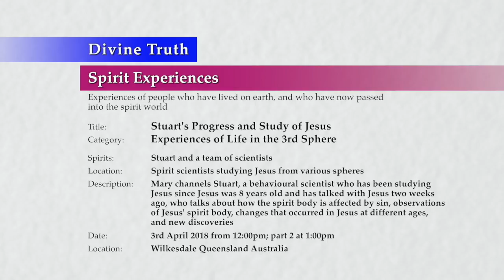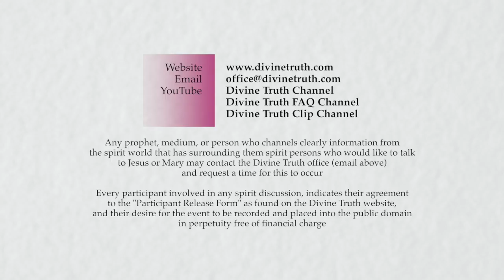20180403-1300 Stuart's Progress and Study of Jesus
Theme: Stuart's Progress and Study of Jesus

Location & Time: Wilkesdale, Queensland, Australia on 3rd April 2018 at 12:00pm; Session 3 Part 2 at 1:00pm

Description: Mary channels Stuart, a behavioural scientist who has been studying Jesus since Jesus was 8 years old and has talked with Jesus two weeks ago, who talks about how the spirit body is affected by sin, observations of Jesus' spirit body, changes that occurred in Jesus at different ages, and new discoveries

Chapters:
00:00:53  Stuart's observation of Jesus and others
00:21:09  Observations about prayer and the spirit body
00:28:29  Importance of a relationship with God
00:36:31  How personal truth confronts people
00:42:22  Future structured discussions with Stuart
00:49:28  Conclusion Stuart's Progress and Study of Jesus

Title: Stuart's Progress and Study of Jesus
Type: Spirit Experience
Category: Experiences of Life in the 3rd Sphere
Spirits: Stuart and a team of scientists
Presentation: 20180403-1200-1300-JESMM-DT-SPR-SELSP3--Stuart's Progress & Study of Jesus